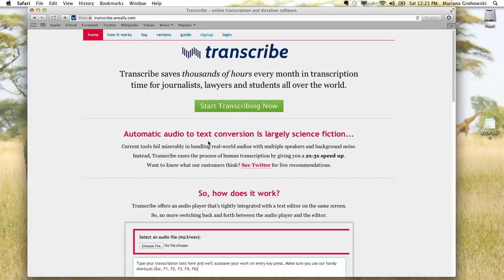"Setting up an Account in Transcribe.Wreally" by Mariana Grohowski, Kairos PraxisWiki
Screencast Tutorial of Transcribe.Wreally transcription application